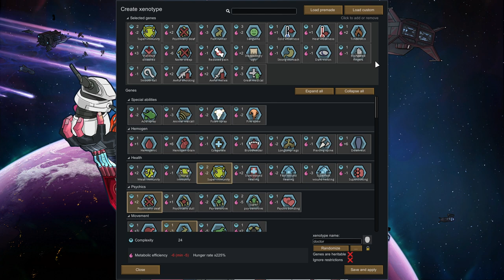GENE GUIDE - Rimworld 1.4 Biotech BEST BUILDS Tutorial Tips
00:00 - Intro
01:24 - Ranged Fighter Build
05:00 - Melee Fighter
09:27 - Craftspeople (Crafting/Arts)
12:42 - Bestmaster (Animals)
15:12 - Gardener Build (Plants)
16:22 - The Doctor (Medical)
19:35 - Mechanitor Build

This is a Tutorial Gameplay Series of Rimworld, showing some Let's Play Playthrough. I am playing with The Biotech DLC, featuring a Guide with Tips & Tricks